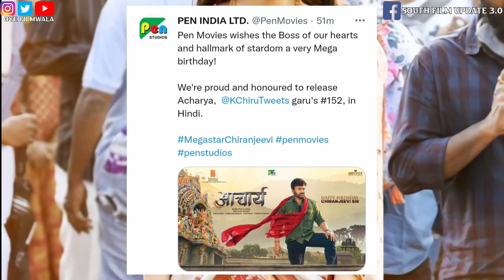Acharya Hindi dubb Update || KGF Ch 2 Release Date || Boomika Now Streaming In Hindi dubbed || 2021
Acharya Hindi dubb Update ||
KGF Ch 2 Release Date ||
Boomika Now Streaming In Hindi dubbed || 2021

© Images are edit by me for promotional and news reporting purpose.